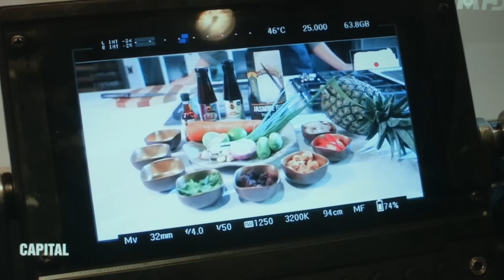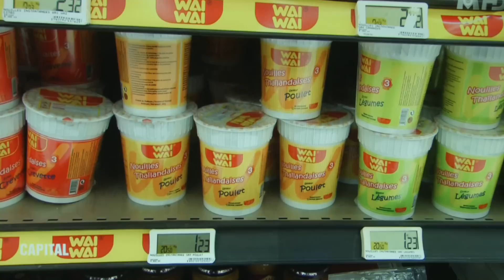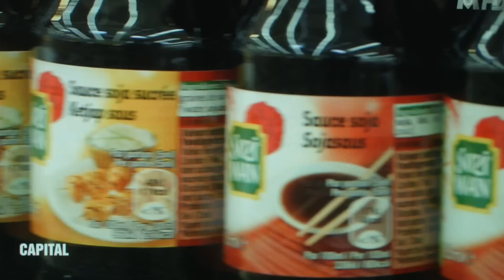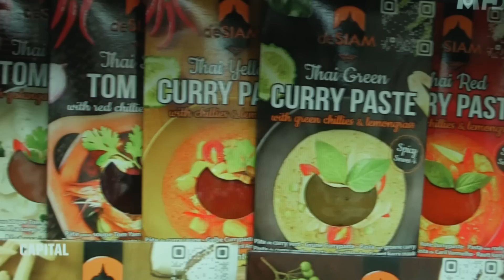Extrait Emission Capital M6 - Alimentation : Le nouveau business du goût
Extrait Emission Capital M6 du 31 mai 2015 - Alimentation : Le nouveau business du goût